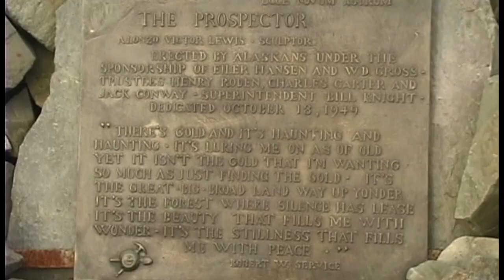Mike's Archery Classics: Mike Dickess Sitka Alaska Brown Bear Bow Hunt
In this video we go back to 2002 when Mike Dickess was able to fulfill a lifelong dream of taking an Alaskan Brown Bear with his bow.  Follow along as Mike spot and stalks brown bear on the fall salmon streams of Baranof Island just sound of Sitka Alaska.  He is accompanied by Scott Mcleod of Alaska Raven Guides to help make this a successful hunt.  Scott and Dustin Mcleod still run an excellent operation if you are interested in hunting Brown Bear, Black Bear, Mountain Goat or book a first class fishing trip be sure and contact them.

00:00 Intro
00:29 Opening
01:00 Getting ready for the hunt
02:50 Opening Day of the hunt
04:30 Bear Encounters
08:30 The Stalk Begins
11:00 The Shot
12:30 The Recovery
14:50 Enjoying Alaska